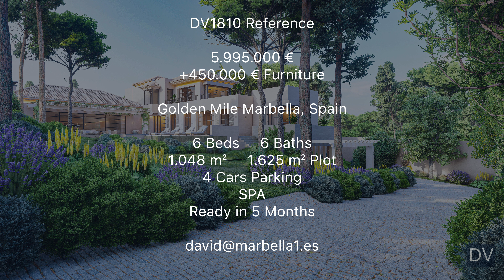NEW Info! Brand New Charming SPA Villa【5.995.000€】Golden Mile Marbella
Price and Details INSIDE this video 0:00 • DV1810 ★★★★★

Click on the link above to view:
▪️ Details
▪️ PDF
▪️ Reservation Fee
▪️ Price Changes (These data are valuable. I hope they will help you make the best decisions.)
▪️ Taxes and Costs
▪️ Floor Plans
▪️ Location

+𝟗𝟎.𝟎𝟎𝟎 𝐅𝐨𝐥𝐥𝐨𝐰𝐞𝐫𝐬 in 1 Year.

#6 Beds,Villa,Golden Mile,Brand New#

,EXCLUSIVE

La Zagaleta
Sierra Blanca
Nueva Andalucia
Golden Mile
El Madroñal
El Paraiso
Guadalmina
La Alqueria
La Quinta
Los Arqueros
Los Flamingos
Marbella Club
Marbella East
Montemayor
New Golden Mile
Puerto Banus

Apartment
Plot

8 Beds or more